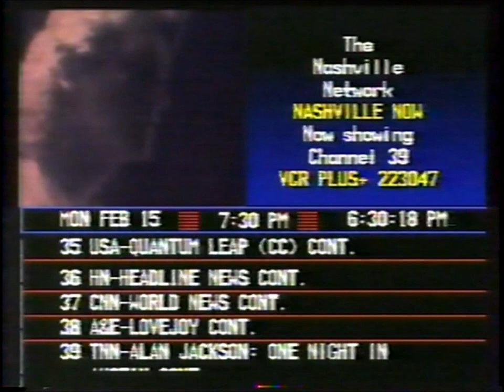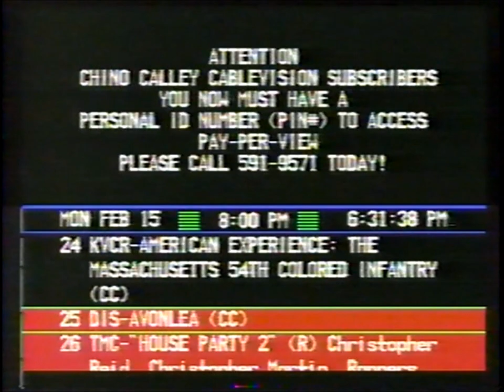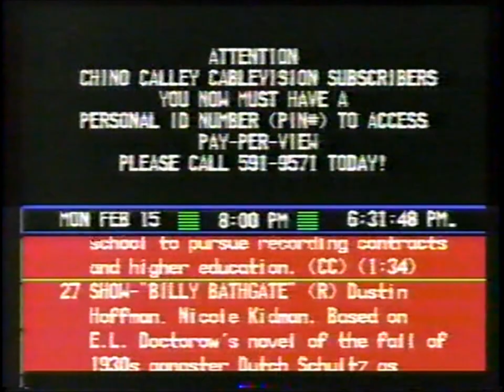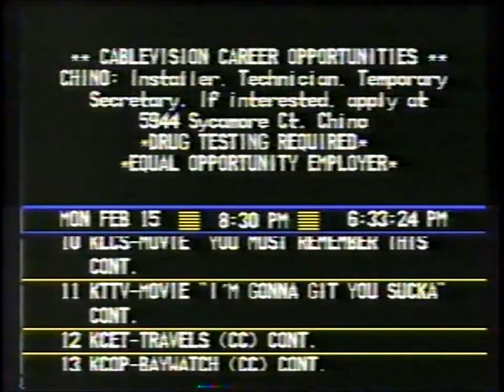Prevue Guide: February 15, 1993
From "United Artists Cable" in Chino, CA!

Note: There's some snippets of "Sneak Prevue" on here.